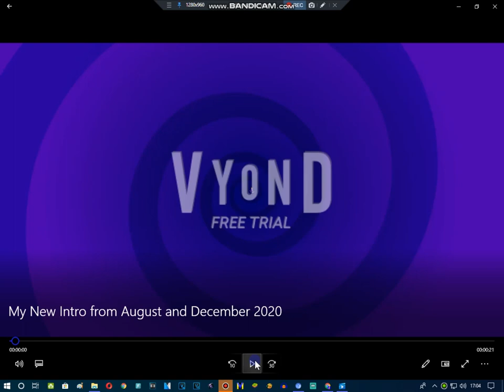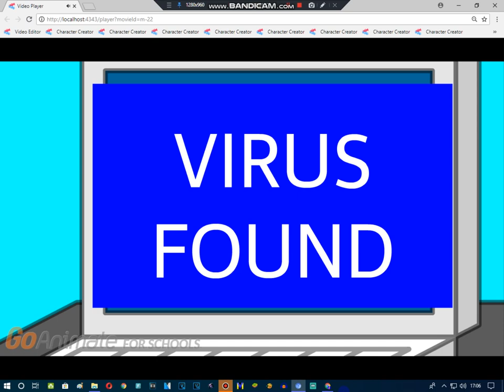Jenny's computer gets a virus